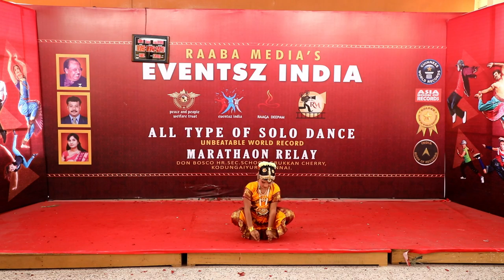27-DEC_12.11-PM _ raaba media's 188 hours non stop longest solo dance marathon relay world record